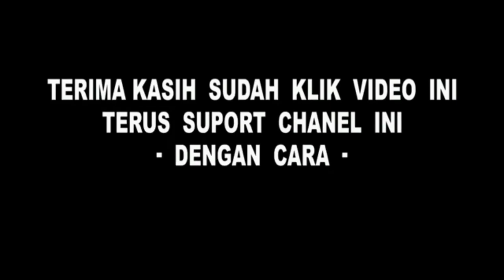bigo live - charly (setia band) nyanyi lagu malaysia tiada yang lain